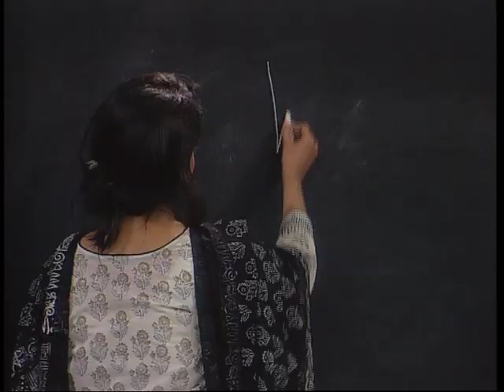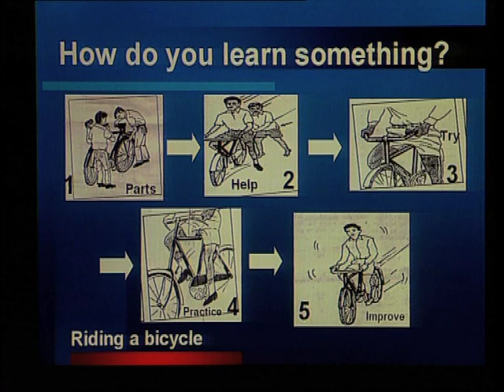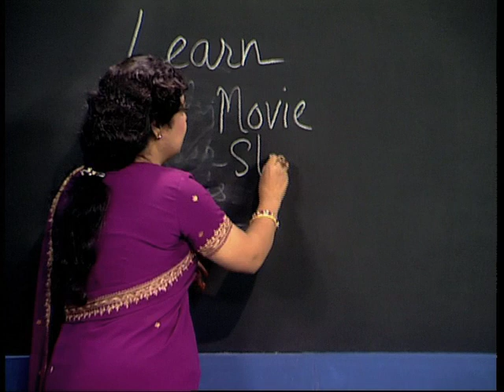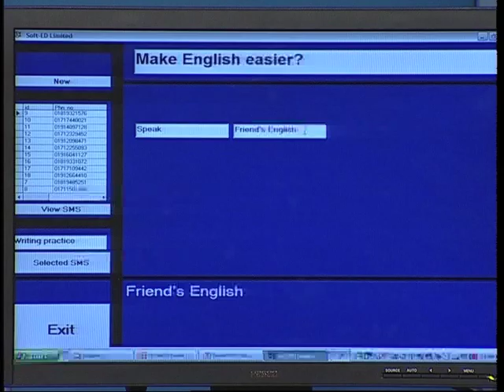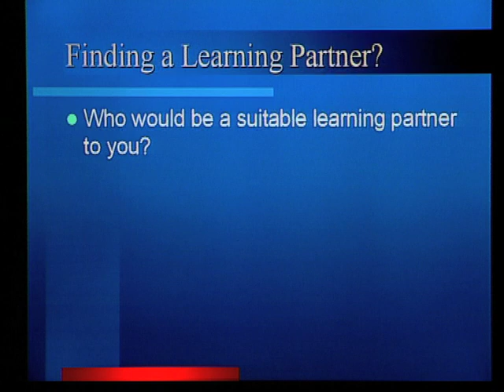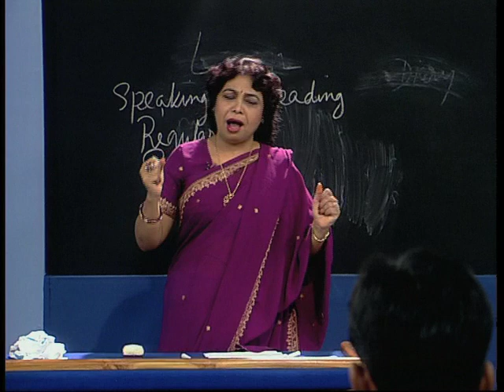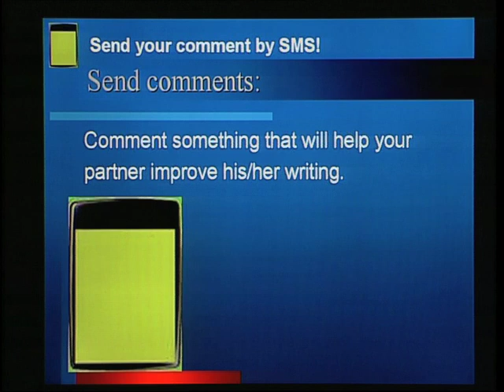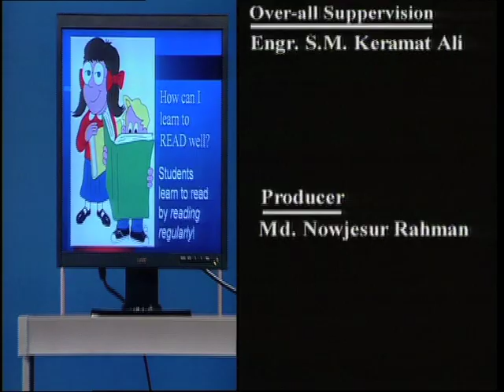HSC-ENGLISH-Open School-Virtual Interactive Class Room-English 2nd year-lesson-01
Cassette no.-2097
Persenter
Dr.Selina Akhter Jahan
Editor
Belal Hossain Mojumder
Camera

Graphics Direction
Mohiuddin Ahmed
Technical Direction
Producer
Nowjesur Rahman